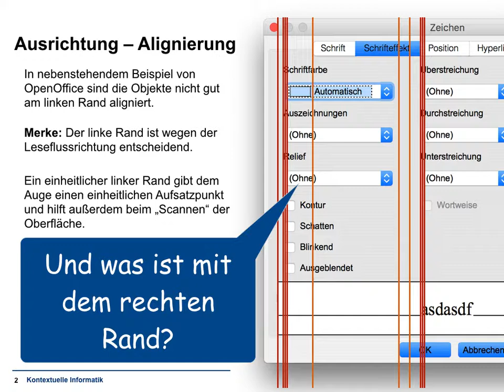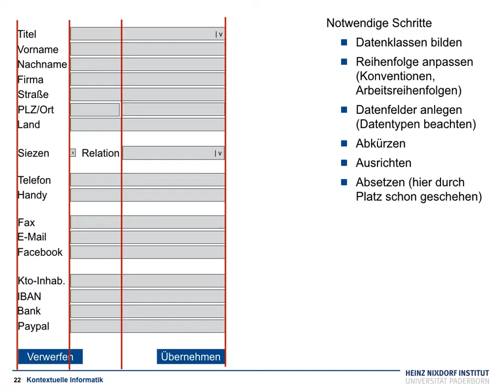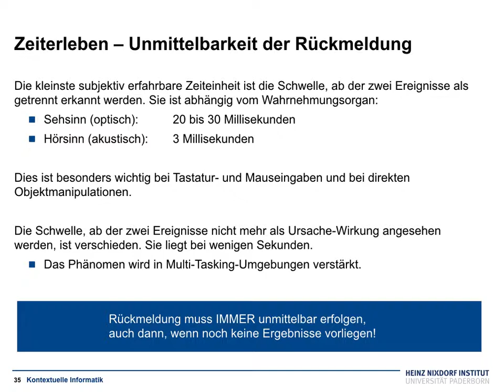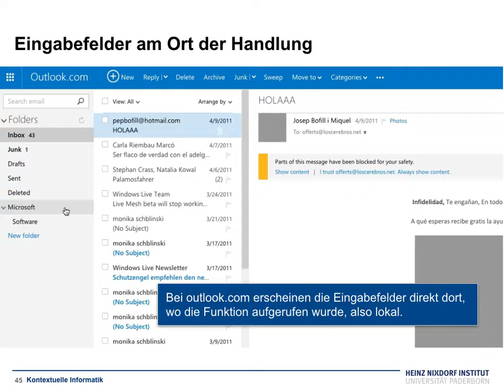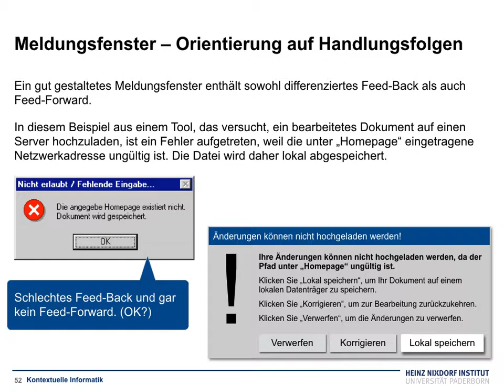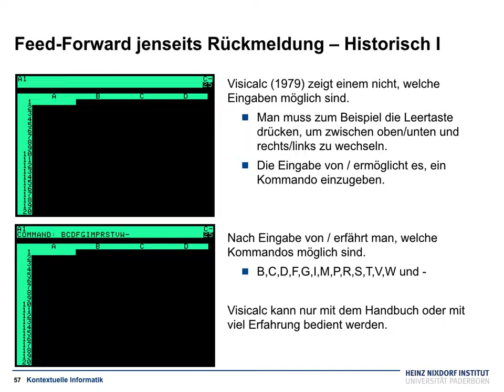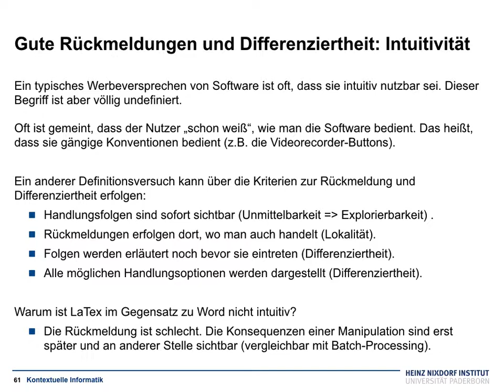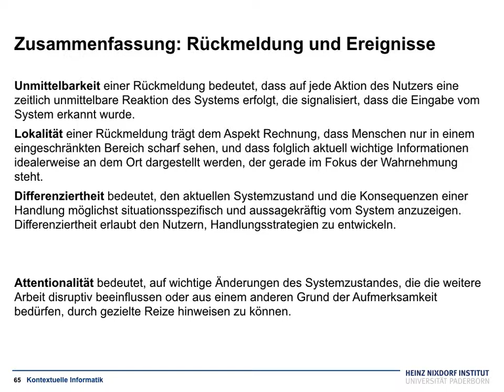Grundlagen der Mensch-Maschine-Wechselwirkung V9 Rückmeldung und Abläufe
Rückmeldungen, Unmittelbarkeit, Lokalität, Differenziertheit, Attentionalität